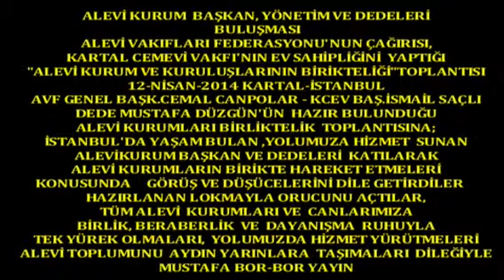Boryayın-AleviKurumlarıBirliktelik Toplan.KCEV Baş.İsmail Saçlı-AVF Baş.Cemal Canpolat 2014 İstanbul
Alevi Kurum ve Kuruluşlarının Birliktelik Oluşumu Toplantısı
Konuşma:İsmail Saçlı KCEV Başk.-Cemal Canpolat AVF Genel Başk,
Alevi Vakıfları Federasyonu'nun daveti ve Kartal Cemevi Vakfı'nın ev sahipliğinde;İstanbul genelinde hizmet yürüten"Alevi Kurum ve Kuruluşların Başkan,Yönetim ve Dedelerinin yer aldığı bu büyük katılımlı toplantı 12-Nisan-2014 Cumartesi Günü Kartal Cemevi Ahmet Yesevi Gösteri Salonunda yaşama geçti.
Yönetimini ,Kartal Cemevi Başkanı İsmail Saçlı 'nın yaptığı koplantıya;Alevi Kurum temsilcilerinin yanısıra Maltepe Belediye Başkanı Ali Kılıç ve yüzlerce Canımız da katılarak toplantıya desteklerini sundular.
AVF Genel Başkanı Cemal Canpolat ve Maltepe Belediye Başk.Ali Kılıç'ın açılış konuşmalarıyla başlayan toplantıda;
Alevi Kurumları Başkan ve Dedeleri de söz alarak "Alevi Kurum ve Kuruluşların"Günümüzde yaşanan bu süreç içinde birlikte hareket etmeleri gerekliliğini dile getirerek;Yaşanacak,gelişecek olay ve olgular karşısında, ortak kararlar alınması ve uygulanmasında, birlikte yol almaları ve yaşama geçirmeleri konusunda görüş ve düşüncelerini vurguladılar.
Konuşmaların tamamlandığı son bölümde ;AVF Genel Başkanı Cemal Canpolat ;yapılan konuşmaların genel bir özetini yaptı. ve gelen soruları da yanıtlayarak toplantıyı sonuçlandırdı.
Yapılan toplantının;Alevi Kurumları'nın birlikteliğine sağladığı bu katkının bir başlangıç olduğunu,benzer toplantıların tekrarlanmasıyla bu birlikteliğin perçinleşeceği  düşüncesi konusunda görüş birliği de sağlandı.
Katılımcılar;Karşılıklı başarı dileklerini dile getidiler, Yolumuza yapılacak her hizmetin Tanrı ve Ceddimiz katında kabul görmesi dileminde bulundular.
KCEV Dedesi Mustafa Düzgün'ün verdiği Yemek Duası ile Yemek Salonuna geçilerek.hazırlanan Lokmayı birlikte paylaşmanın huzur ve huşusu içinde konuklar kurumlarına döndüler.
Mustafa Bor-Bor Yayın Can Haber 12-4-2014 Kartal-İstanbul